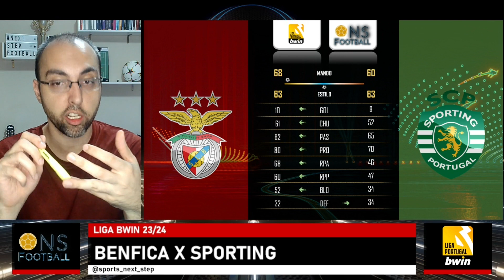11ª RODADA DA LIGA PORTUGUESA BWIN: BENFICA X SPORTING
Seja bem-vindo a mais uma análise pré-jogo imperdível da 11ª rodada da campeonatoportuguês !!! ⚽🏆🔥

No vídeo de hoje, iremos a fundo nas estatísticas e no perfil dos clubes para trazer as previsões e análise sobre o confronto entre benfica e sporting . 📈📊